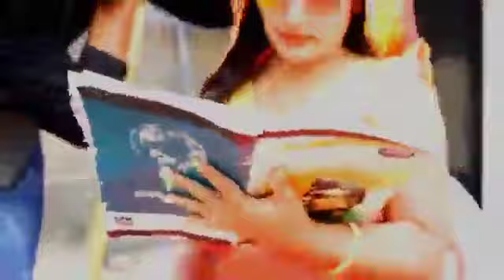abaki khadi jo hobay